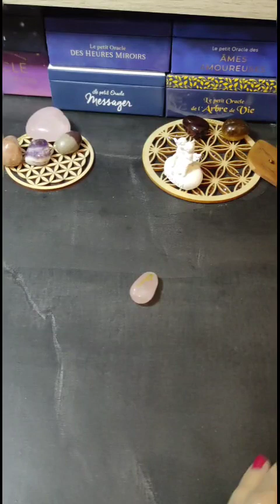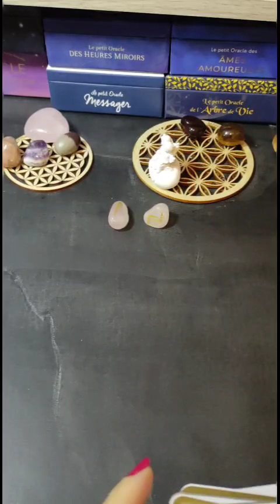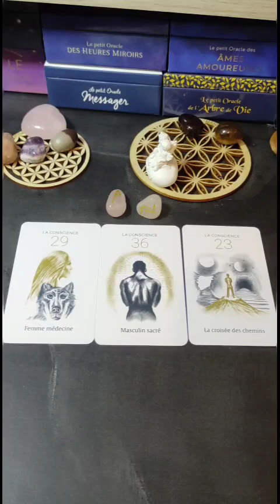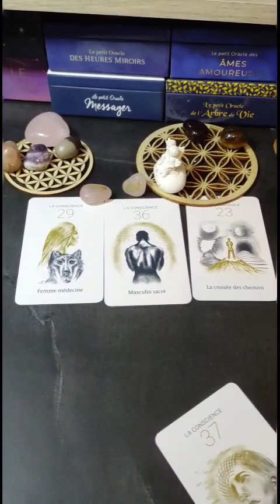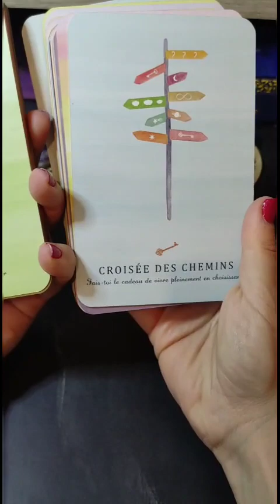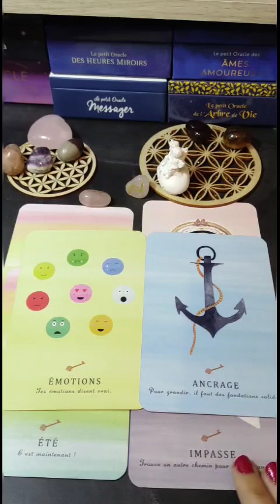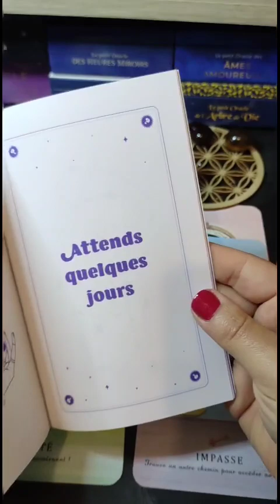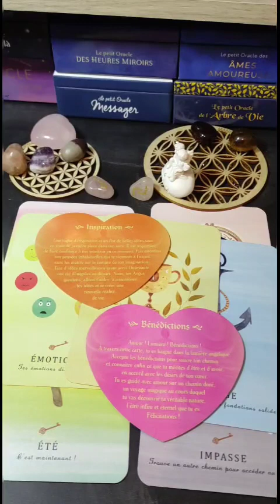tirage semaine. vous récoltez ce que vous avez semé. enfin 💃